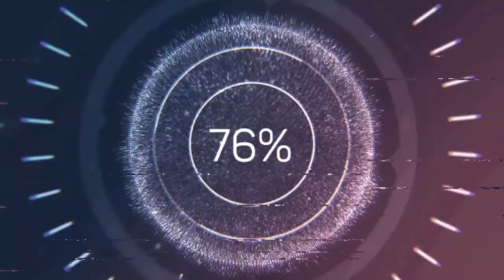What's in a box Challenge (Gift for Jarred) | GFV #40